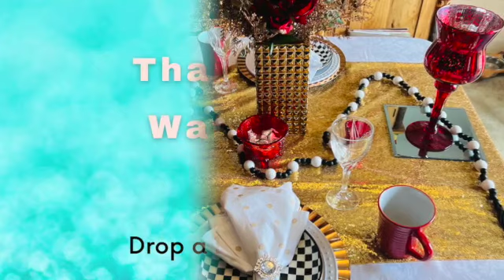Valentines day table for two :Romanic in Red